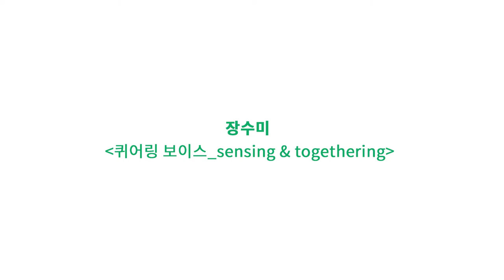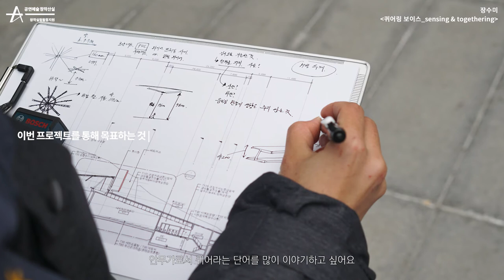[창작실험] 창작실험 과정과 공유 장수미(퀴어링 보이스_sensing & togethering) 인터뷰